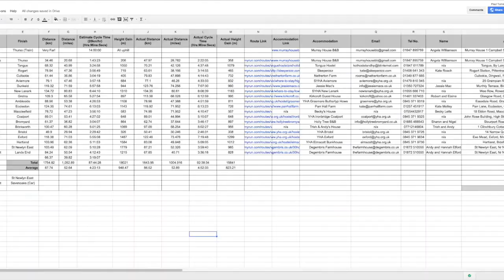Paul Turner - Ambassador For Change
My application video for the 2014 Google Teacher Academy in London